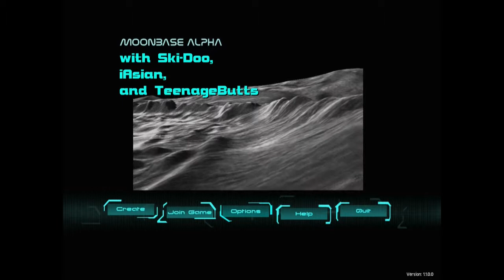Ames Games: Moonbase Alpha 1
I hate the black